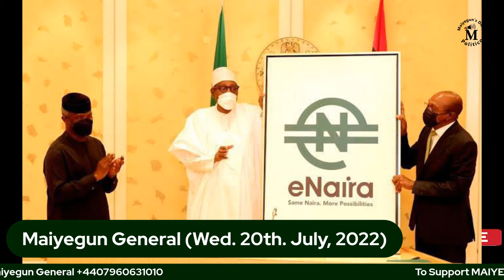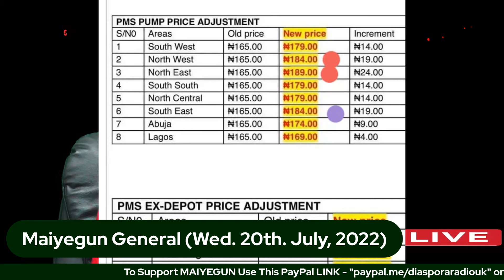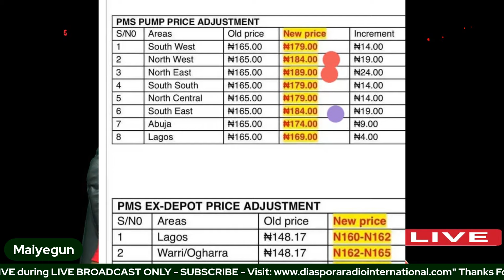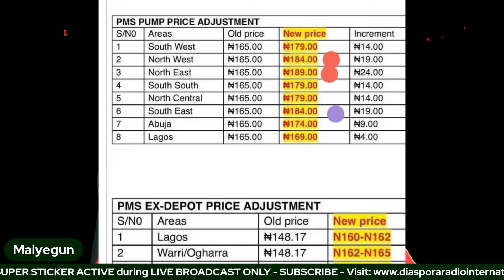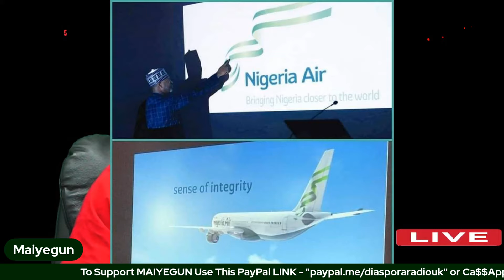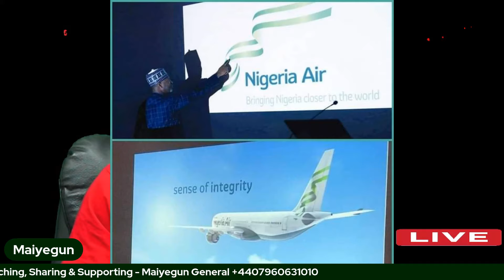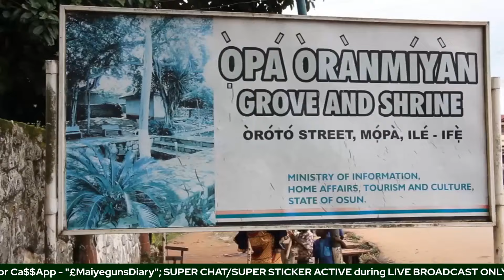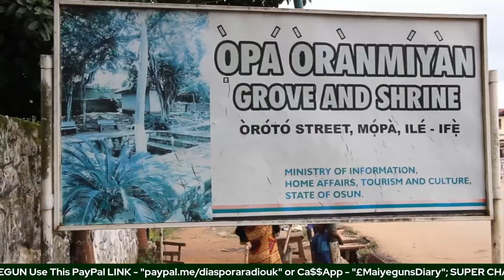Shettima Invited 30 Fake Bishops To APC Unveiling; Security Challenges In Yorubaland/Biafra - Part 2